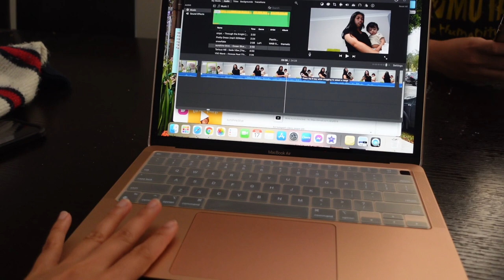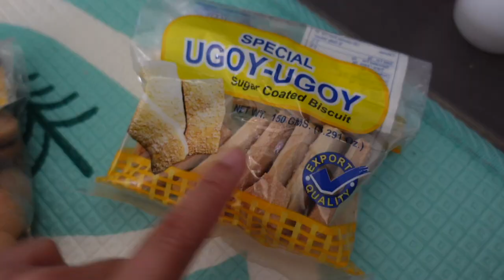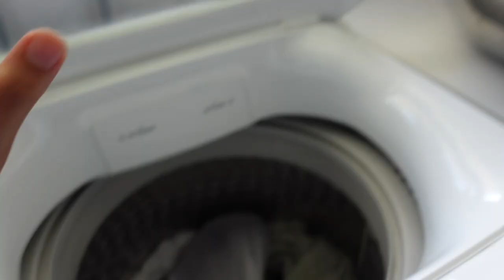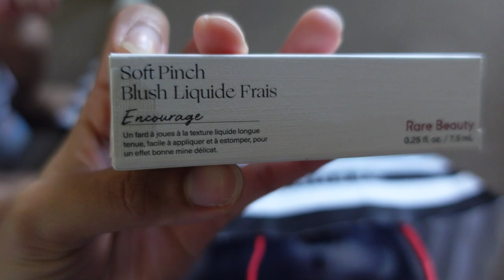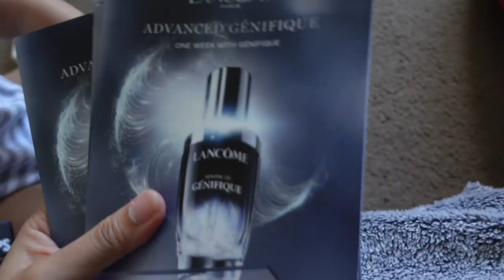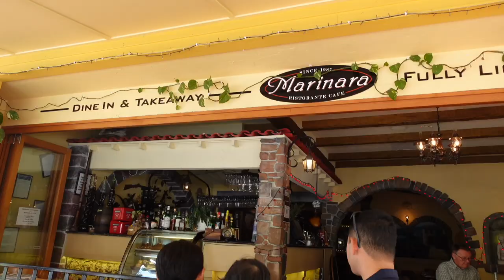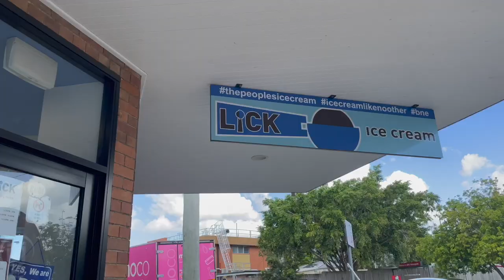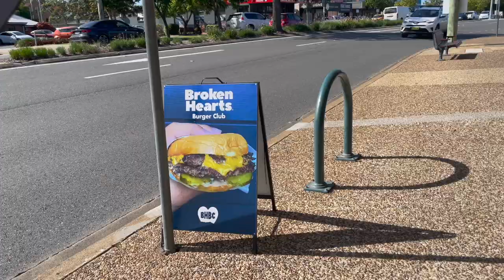My 25th Birthday Celebration! | What I Got For Myself | Family Bonding vlog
Hi guys! Thank you so much sa mga bumati sa akin through Facebook and Instagram (March 17) 🤍 hope you enjoy this vlog! Love ko kayo 💕